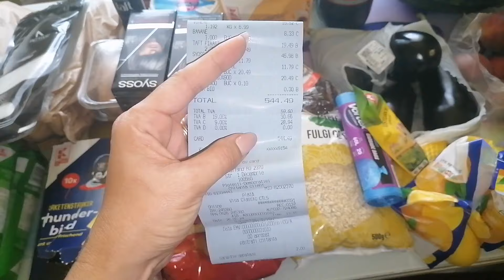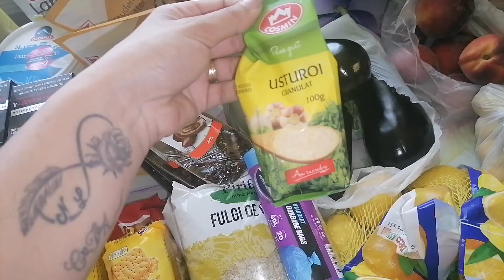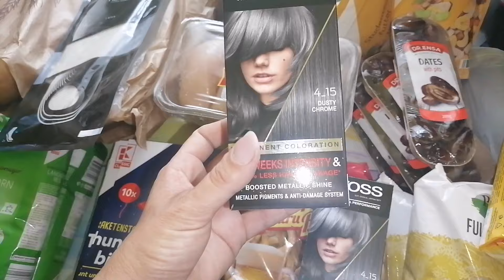Cumpărături alimentare Kaufland 29-6-2024